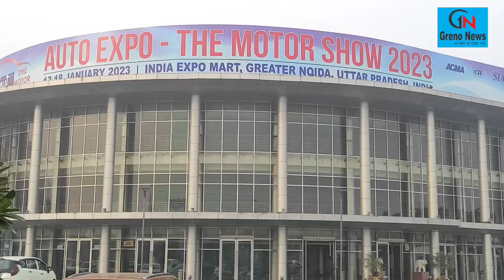Auto Expo 2023 : Take a tour of MG Moters Pavilion ll MG moters के पवेलियन में क्या है खास, जानिए